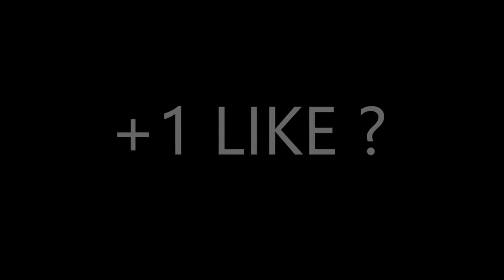MineCraft PvP Montage #4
Gonna be very busy for the next couple of day's so I thought I would leave you off with a really good montage anyways I hope you enjoy!